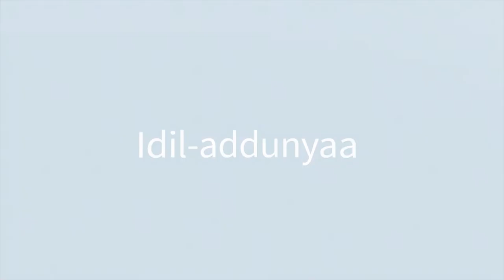Haala Yeroo | Filannoo fi Hubannoo Qaamolee Hawaasaa | Prime Media